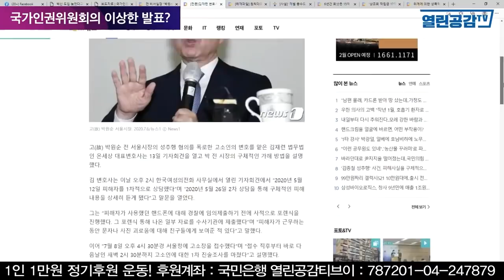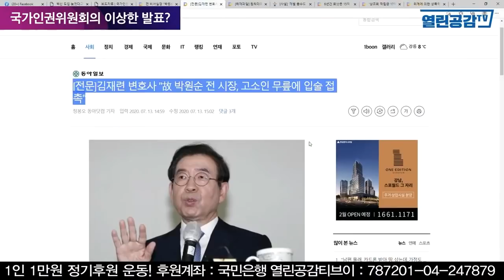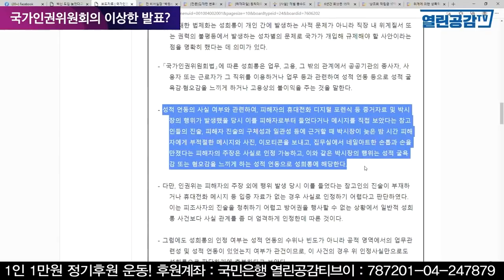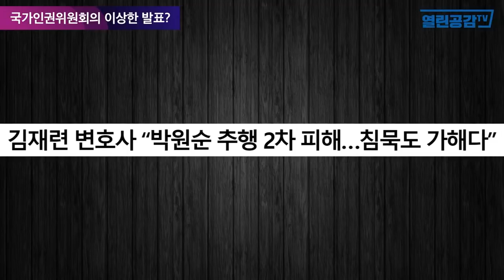박 시장에 대한 인권위의 이상한 발표! - 정의당과 국힘당 주호영대표 사건은?